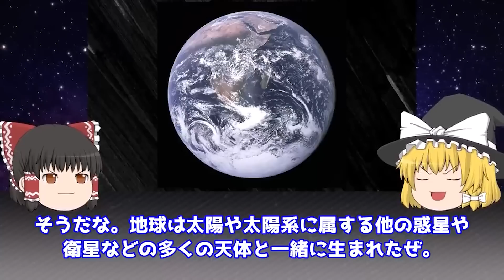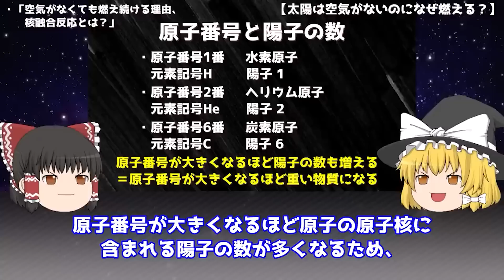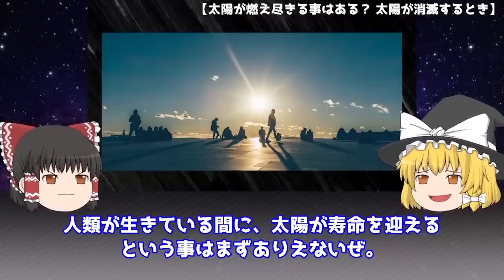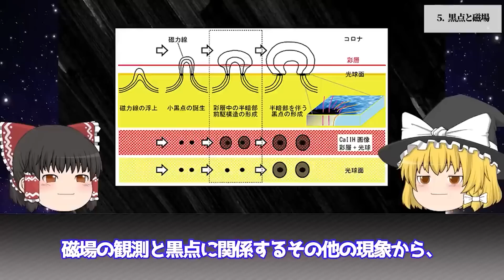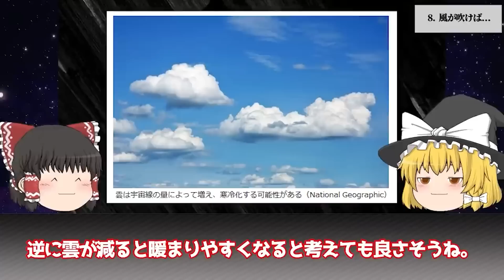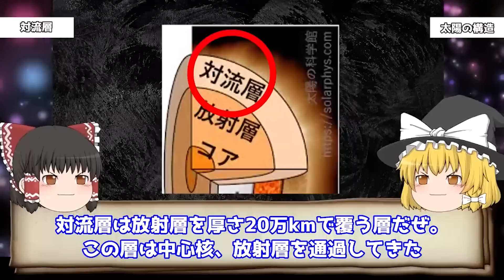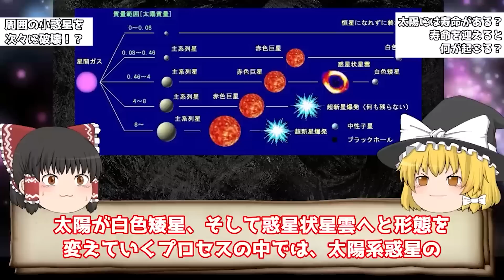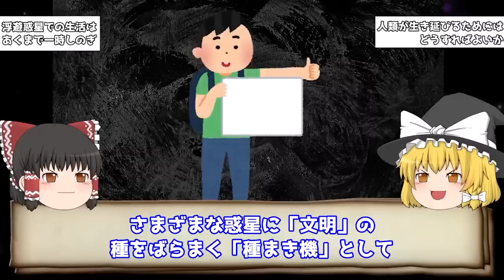【総集編】眠れなくなるほど面白い！知られざる太陽の謎特集【ゆっくり解説】【睡眠用】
目次▼
00:00 【宇宙ヤバイ】太陽とは一体何なのか…太陽に隠された謎に迫る
27:35 「太陽」に黒点が増えると「地球」は暑くなるのか？を解説
56:19 50億年後の太陽はどうなっているのか？